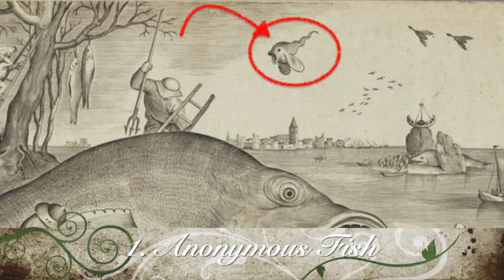10 Greatest Conspiracy Theorists in History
Line-up of the greatest conspiracy theorists of all times.